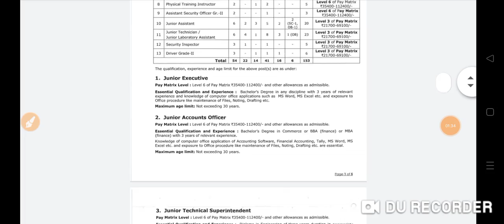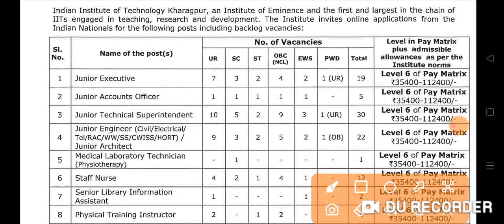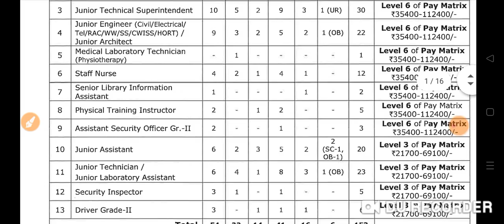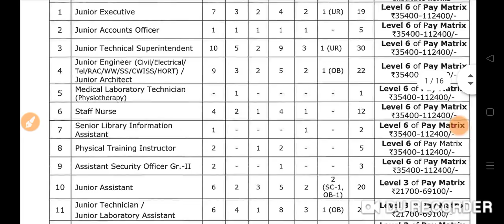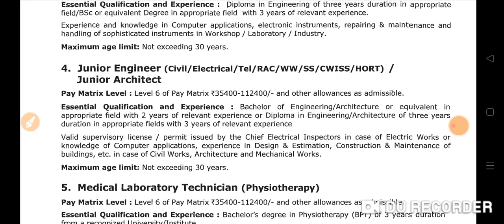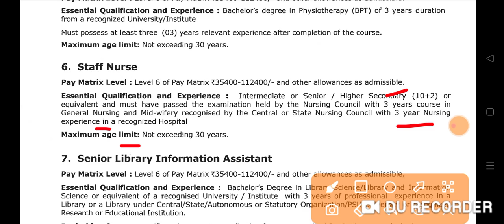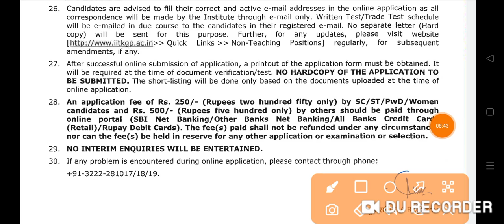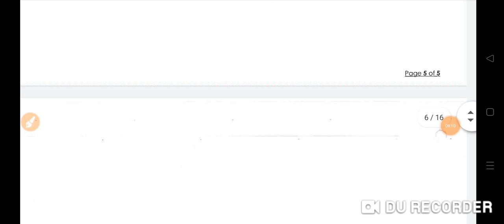आईआईटी नर्स भर्ती 2023 IIT 153+ Permanent Vacancy 2023